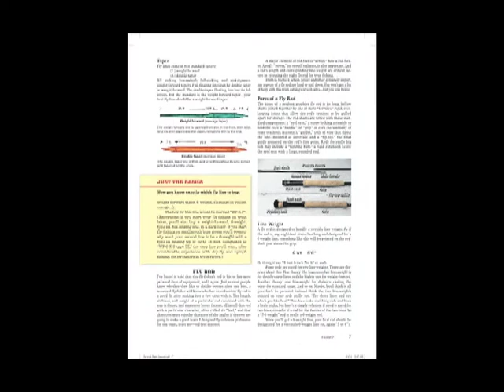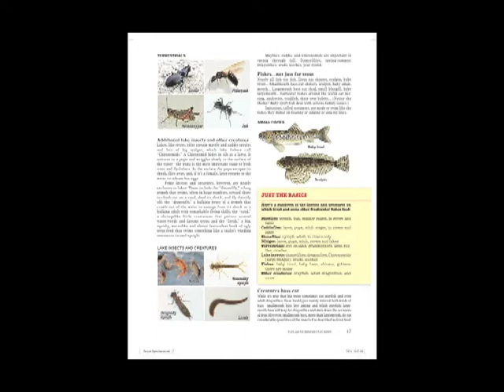Nymphing in Action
Skip catches a brown trout on a river with a nymph and strike indicator. A video excerpt from the DVDs included with the SURVIVAL GUIDE FOR BEGINNING FLY ANGLERS (Amato Publications, Inc).